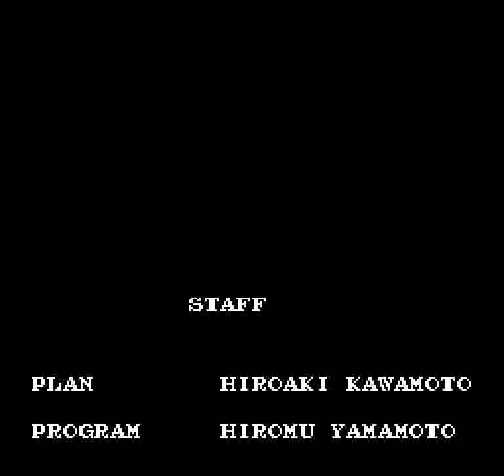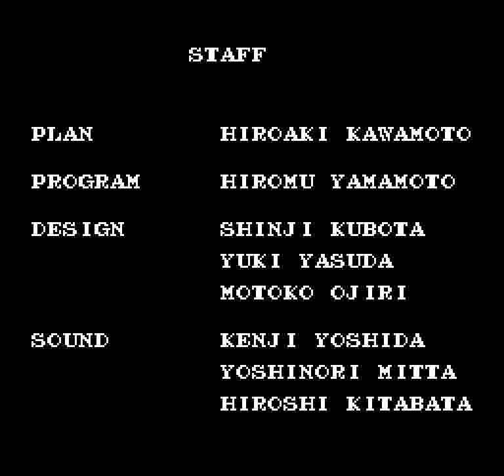Cosmo Police Galivan (NES) - Area 6